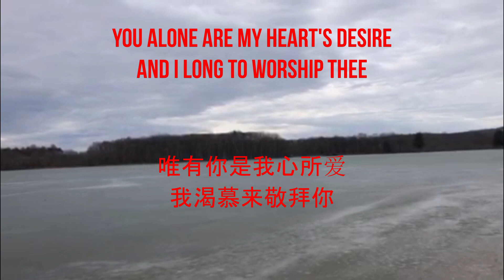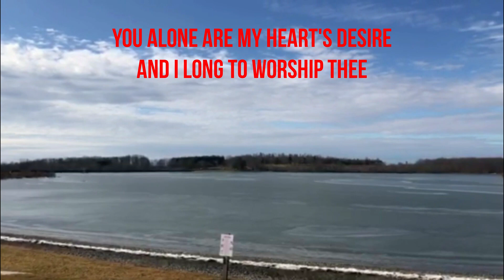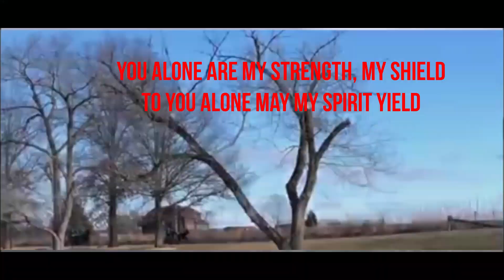2023 First Day's Song As a Deer神啊，我的心切慕你，如鹿切慕溪水。惟有你是我心所愛，我渴慕來敬拜你。你是我的力量盾牌，我靈單單降服於你。惟有你是我心所愛，我渴慕來敬拜你。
神啊，我的心切慕你，如鹿切慕溪水。
惟有你是我心所愛，我渴慕來敬拜你。
你是我的力量盾牌，我靈單單降服於你。